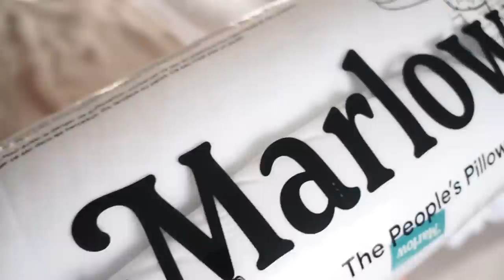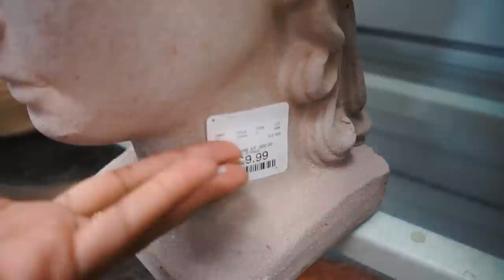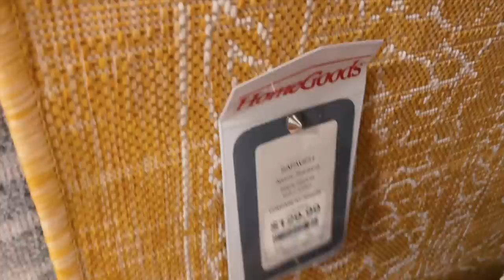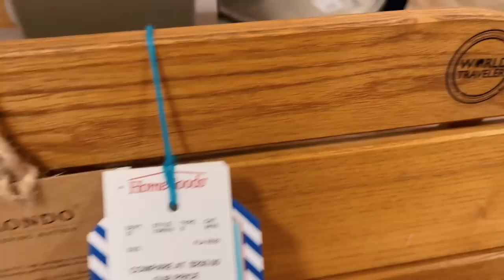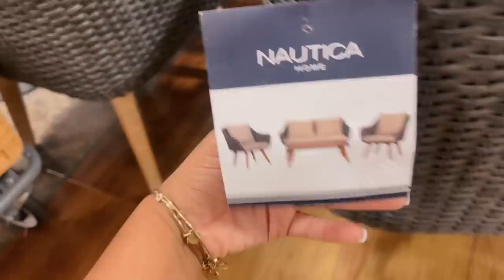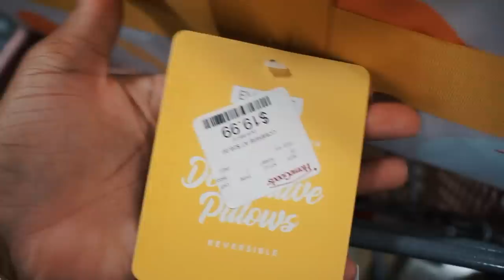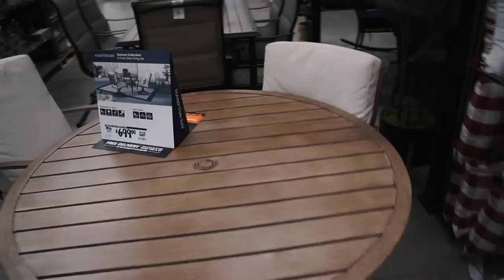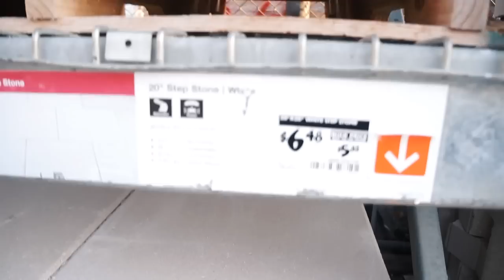BACKYARD PATIO MAKEOVER SHOP WITH ME | OUTDOOR FURNITURE | DESIGN IDEAS | HOME DECOR | BUDGET FINDS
WE OUTSIDE Ya'll shopping and getting inspired and there are sooo many options to create the perfect space for YOU..I hope this inspired your design, gave you tips, ideas or if anything brought something good to your day!

*WANT MORE INSPO?...I GOTCHUUUU*

* some FAQ's*

Age: Old enough to be somebody auntie
Camera I use: SonyA5000
Editing software: FCPX
Proud Gemini 🙃👽
Do I do Youtube full time? Nahhh...I wish. (ONE DAY I WILL) # Manifesting 💫